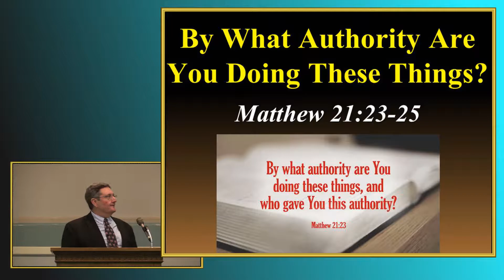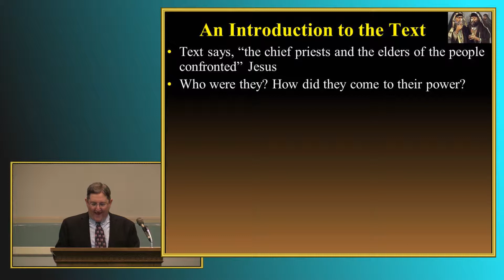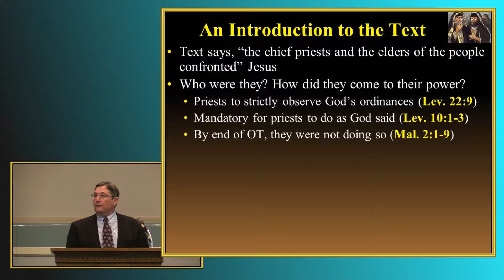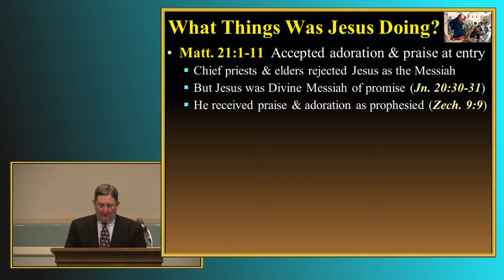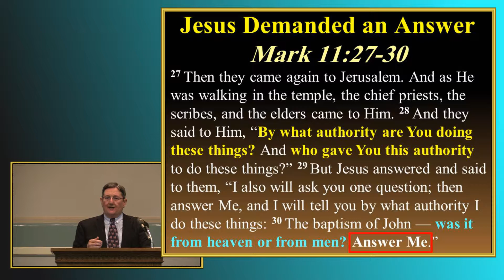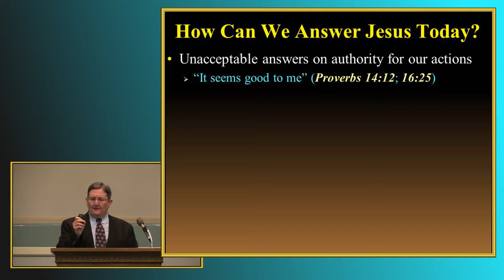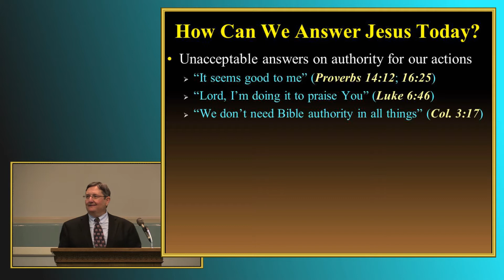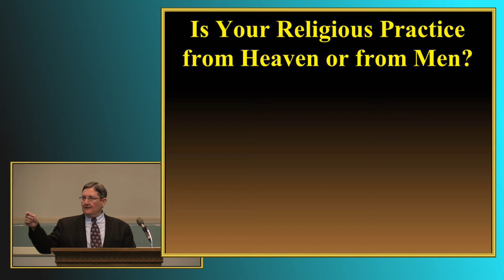By What Authority? by Harry Osborne - October 27, 2017